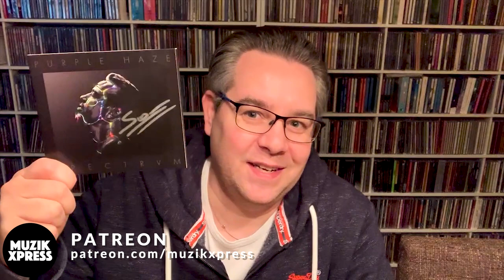And the lucky winner of the 10 signed CDs is ....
In this video I will announce who will win the following 10 CDs, which are all autographed  by the producer / artist I did interview for my YouTube channel;

Ferry Corsten - L.E.F. (signed by Ferry Corsten)
Jaydee - Plastic Dreams (signed by Robin "Jaydee" Albers)
Sander van Doorn - Dusk Till Doorn 2011 (signed by Sander van Doorn)
Kai Tracid - Life Is Too Short (signed by Kai Tracid)
Human Resource - The Complete Dominator (signed by Guido Pernet)
Dance 2 Trance - Power Of American Natives (signed by Jam El Mar)
WSTLNDR - Atmostopia (signed by Leon Bolier)
Cor Fijneman - Venus (Meant To Be Your Lover) (signed by Cor Fijneman)
Hole In One - Life's Too Short (signed by Marcel Hol)
Various - High Energy (mixed and signed by Luc Poublon)